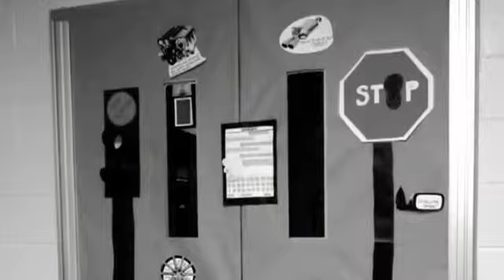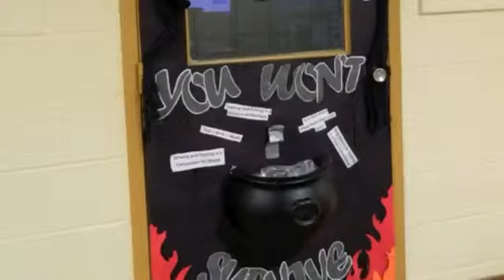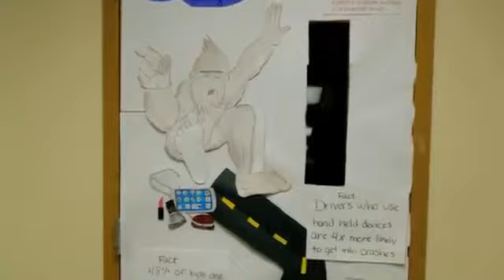Belleville High School - S.T.O.M.P. Part 3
S.T.O.M.P. (Students Taking Out Measures of Prevention) Out Distracted Driving. Our project objective was to increase student awareness concerning the dangers and consequences of distracted driving. Developing fun, challenging activities, students used their creativity to illustrate risky behaviors behind the wheel of a car. Joining in competitions, our young people worked together to educate their peers while discovering the alarming facts the drivers of today are facing.   Armed with this collective new knowledge, students will hopefully utilize the positive power of peer pressure to stop distracted driving before accidents occur. Understanding the consequences associated with distracted driving, teens can question the behaviors of peer and adult drivers. They can inform these drivers of their dangerous behaviors, influence them to stop and concentrate on the task of driving safely.

The U Got Brains Champion Schools Program, developed by the Brain Injury Alliance of New Jersey, is an opportunity for students and staff of New Jersey high schools to develop campaigns to address teen driving safety. Projects are critiqued and prizes are won annually!